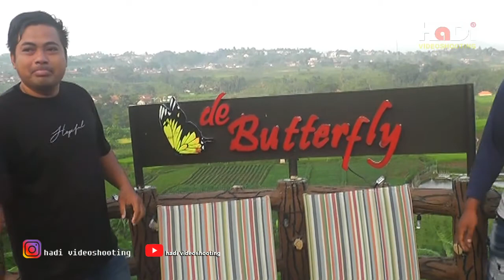// TERLALU MAHAL KEINDAHAN PUNCAK BERSAMA KAWAN ??